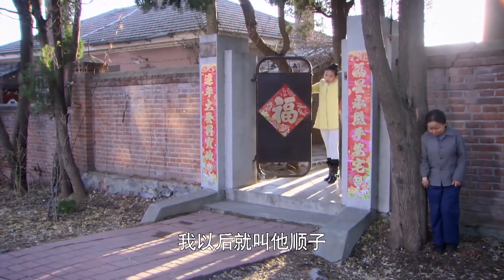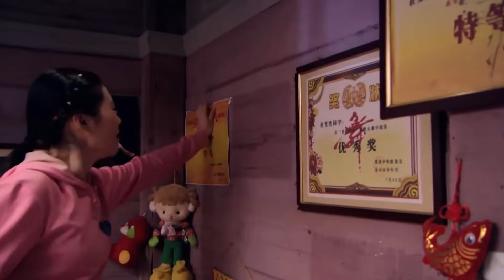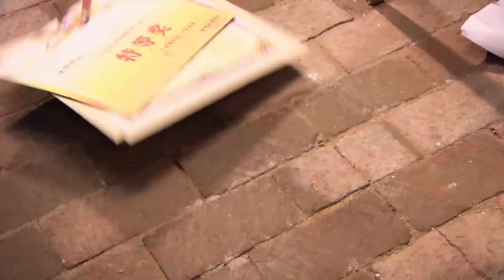送母嫁人 16｜母女穷困潦倒吃不上一粒米，妈妈为养活孩子嫁给村里老农民，却遭到婚后虐待，女儿哭着呼唤（朱洁/谢兰）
👉剧情简介👉讲述了母女穷困潦倒吃不上一粒米，妈妈为养活孩子嫁给村里老农民，却遭到婚后虐待，女儿哭着呼唤妈妈回家的故事。